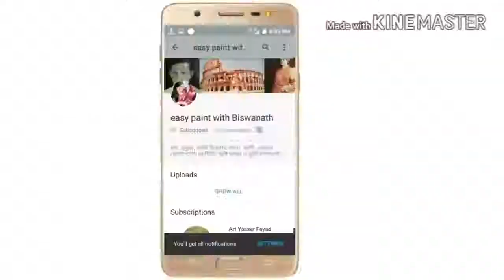Step by step Female portrait painting tutorial